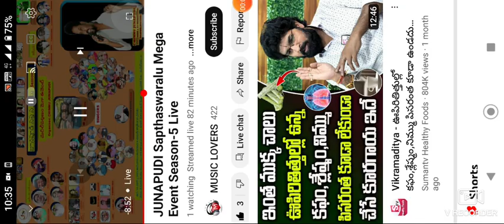kallaloki kallu petti Chudalekunna, full song